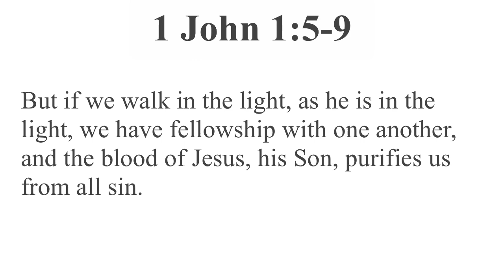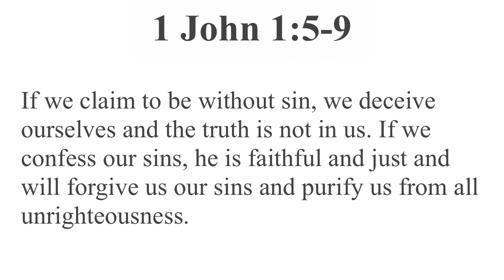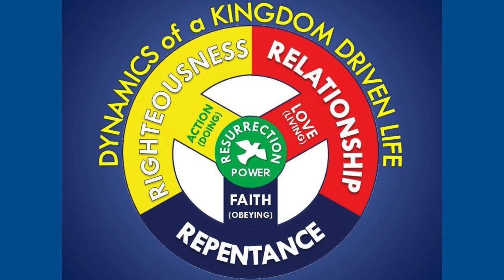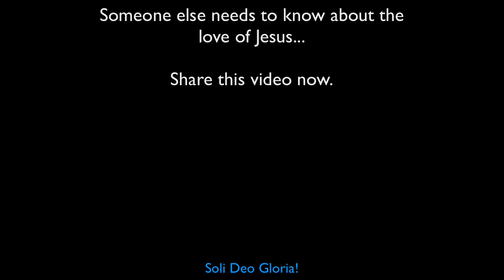REPENTANCE is the KEY || By Pastor Ezbee Fuerte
The present situation is clearly part of God's judgment to mankind. And He is giving us a chance to return to Him. God is calling us to fix our lives, make right what is wrong, repent and live in righteousness... Watch this video and hear God's call for repentance.

1 John 1:5-9
This is the message we have heard from him and declare to you: God is light; in him there is no darkness at all. If we claim to have fellowship with him and yet walk in the darkness, we lie and do not live out the truth. But if we walk in the light, as he is in the light, we have fellowship with one another, and the blood of Jesus, his Son, purifies us from all sin. If we claim to be without sin, we deceive ourselves and the truth is not in us. If we confess our sins, he is faithful and just and will forgive us our sins and purify us from all unrighteousness.

Matthew 6:33
But seek first the KINGdom of God and His righteousness
And all these things shall be added unto you.